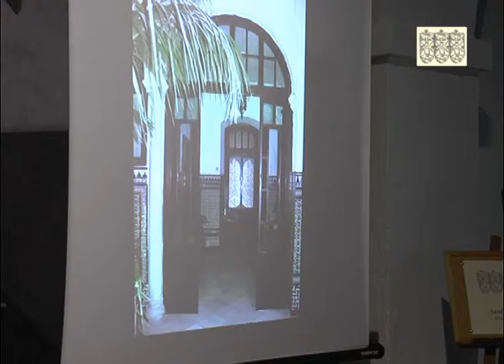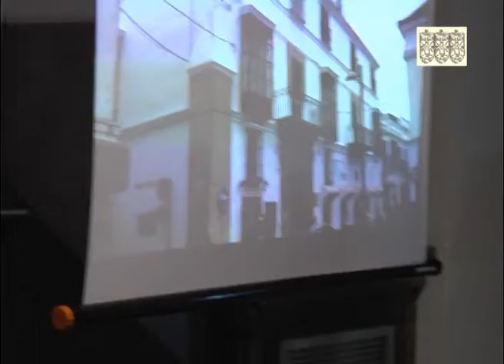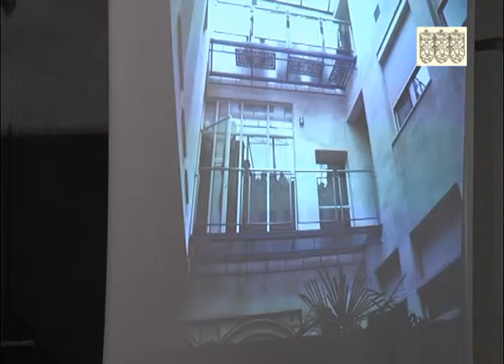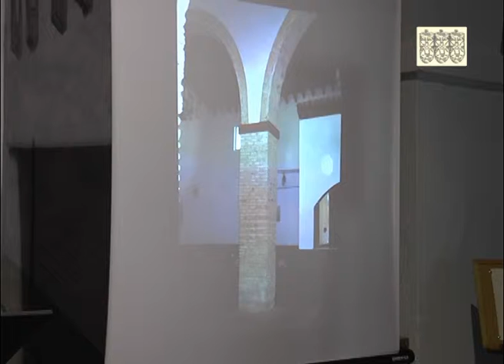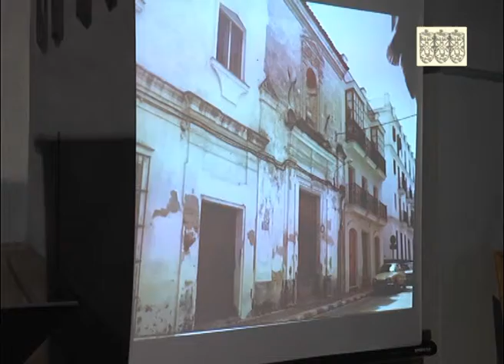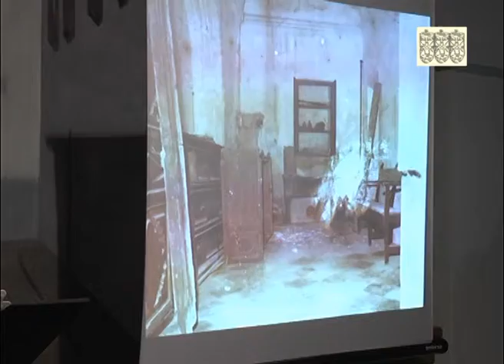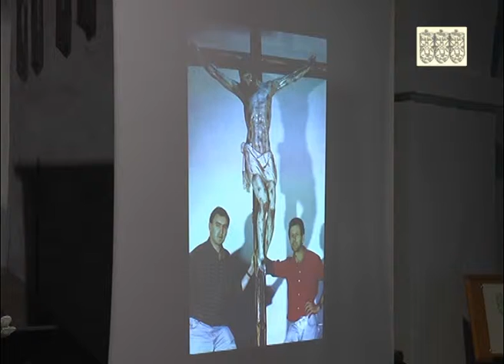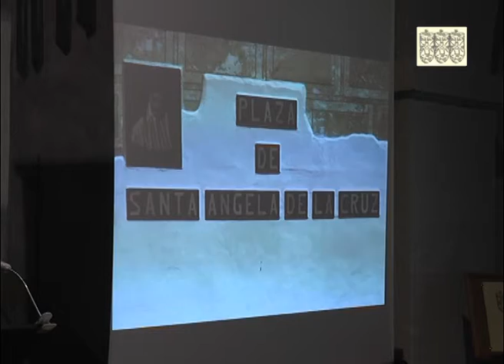IX Premios Patrimonio Aula Gerión 2013